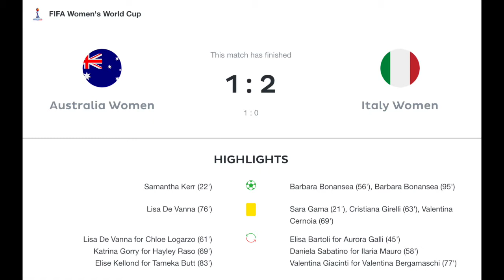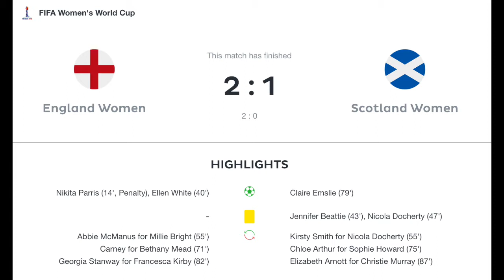Italy Stuns Australia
Italy pull off the first upset of this year's Women's World Cup. Brazil wins thanks to a hattrick of Cristiane and England hold off their rivals from the North.